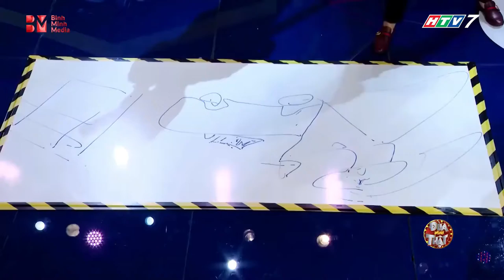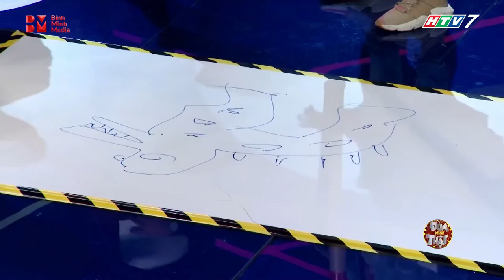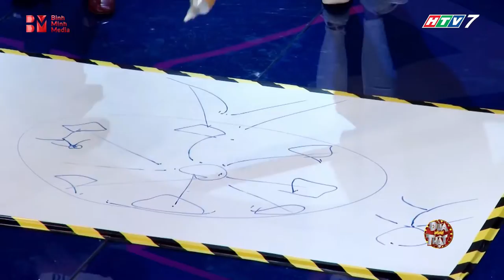Đùa Như Thật | Cười xỉu với tài vẽ tranh và trí tưởng tượng bay xa của Hồ Bích Trâm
🙊 ĐÙA NHƯ THẬT là một gameshow nhiều thể loại dành cho các nghệ sĩ. Với ĐÙA NHƯ THẬT, các nghệ sĩ sẽ được trải nghiệm các thử thách liên quan để suy đoán, tâm lí, vận động, trí tuệ, … một cách hài hước, bất ngờ nhất. Qua đó, các nghệ sĩ sẽ dùng suy luận của mình để tìm ra nhân vật ẩn mình mà BTC đã đưa vào.

👉 Bằng cách thể hiện hài hước, sôi động nhưng không kém phần hồi hộp, chương trình sẽ mang đến khán giả những giây phút thư giãn thú vị nhưng không kém phần hồi hộp.